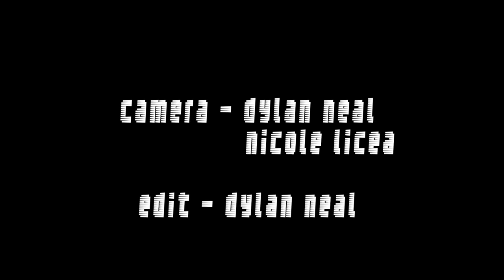Richard Vission at Ten Nightclub - Newport Beach